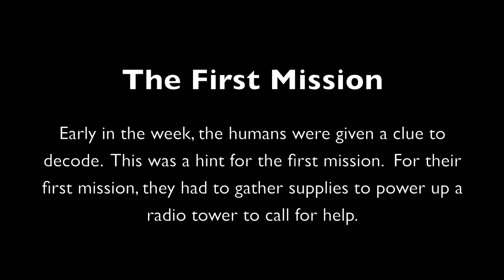UCA Humans vs Zombies Game 1 Spring 2012 - First Mission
For the Spring Semester of 2012, the humans' first mission was to gather supplies to give a distress signal from a communication tower.  They had to choose one out of three towers, only one being the right one.  And not to mention that there are zombies everywhere looking for a new brain meal!

"Preliator" by Globus
"Fate of the World" by Immediate Music
"Mind Heist" by Zack Hemsey
"Absolute Anthropoid" by Pfeifer Broz.